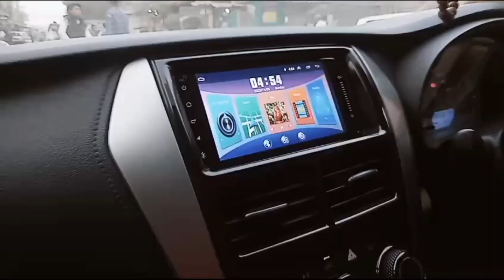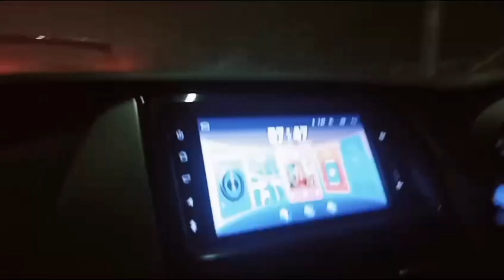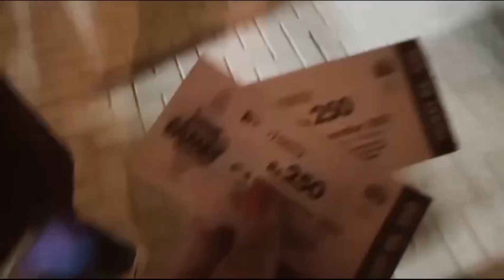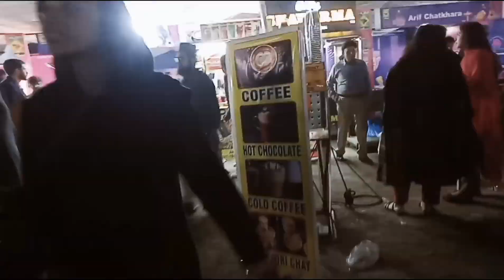masala videos festival#expo#expocenter#2023#vlog vlogs viral viewer videos vtuber Sunday funday